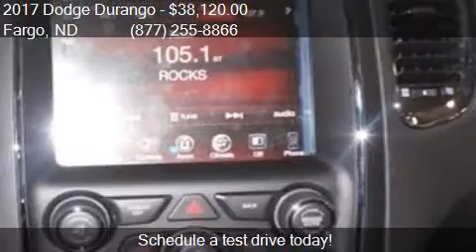2017 Dodge Durango SXT AWD 4dr SUV for sale in Fargo, ND 581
This 2017 Dodge Durango SXT AWD 4dr SUV is for sale in Fargo, ND 58103 at Corwin Chrysler Dodge Jeep RAM.

Engine: 3.6L V6
Transmission: Automatic 8-Speed
Color: Brown
Mileage: 14
Contact Corwin Chrysler Dodge Jeep RAM 301 38th St SW Fargo, ND 58103 to test drive this 2017 Dodge Durango SXT AWD 4dr SUV today.